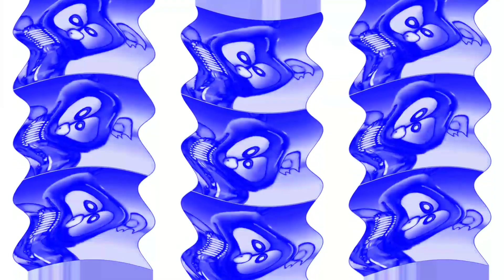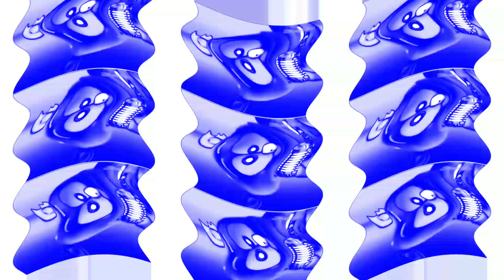(REQUESTED) Preview 2 Gummy Bear Sparta Remix Effects in Electronic Sounds in X is Diet but Loud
btw this video is requested by @YummyHappyKikiTheCat so super thanks to him for the idea
btw you can request videos on my channel
i tried to upload a video saying you can but i was unable to upload it onto YouTube